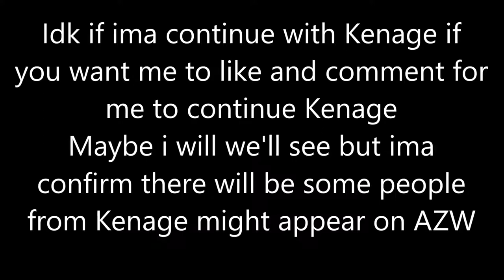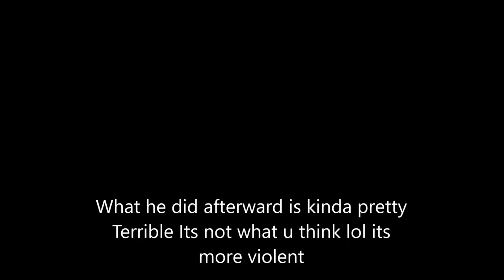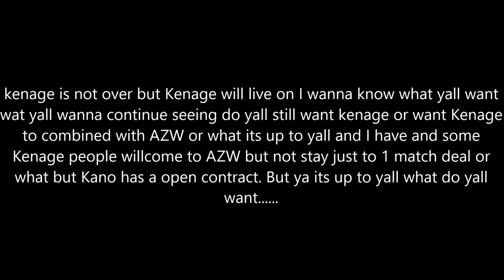Keange NewYears Event (fire pro wrestling show)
It will stay but not be forgotten

Enojy